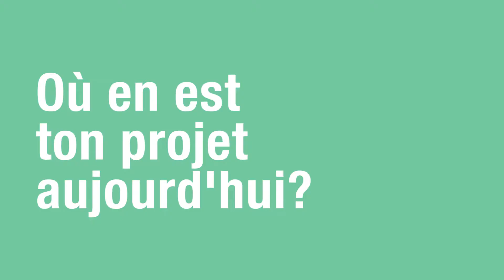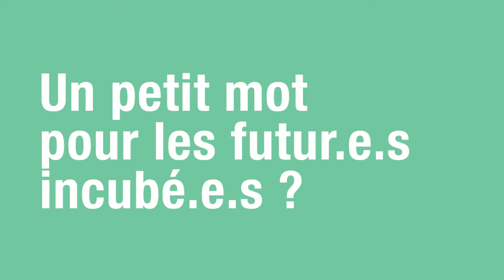Témoignage Iman, Little Jenaina